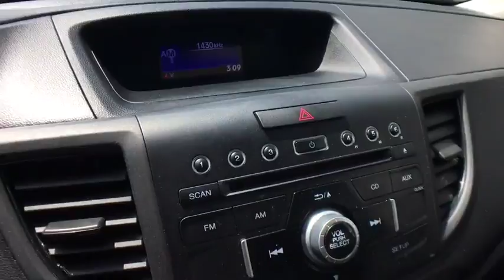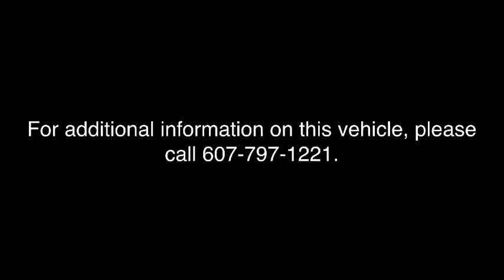2013 Honda CR-V Vestal, Binghamton, Ithaca, Johnson City, Big Flats, NY H515696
Brown  2013 Honda CR-V available in Vestal, New York at Miller Auto Team. Servicing the Binghamton, Ithaca, Johnson City, Big Flats, NY area.